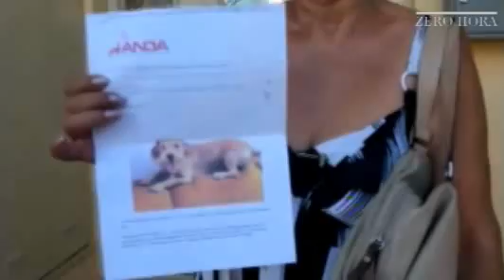Encontraram o Pinpoo | ZERO HORA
VÍDEO: "Não parei de te procurar um só dia", afirma dona Nair ao reencontrar Pinpoo

Cão foi entregue à dona na noite desta quarta-feira

Após 14 dias de muita procura e angústia, Nair Flores, 64 anos, finalmente reencontrou Pinpoo, seu cão de estimação. Ele desapareceu de um hangar do Aeroporto Internacional Salgado Filho, enquanto deveria ser embarcado em um voo com destino ao Espírito.

— Não fui eu que te abandonei. Não parei de te procurar um só dia — afirmava a aposentada ao bichinho.